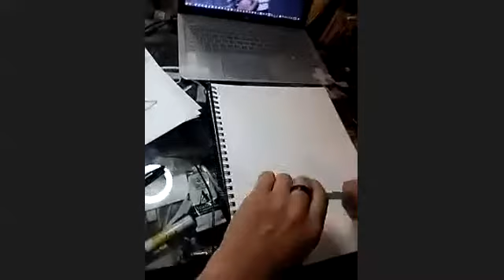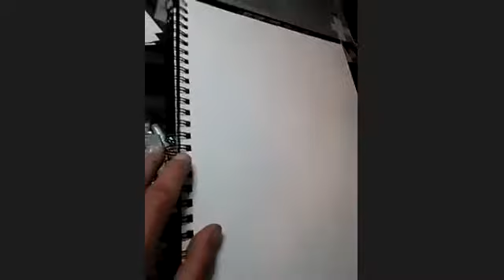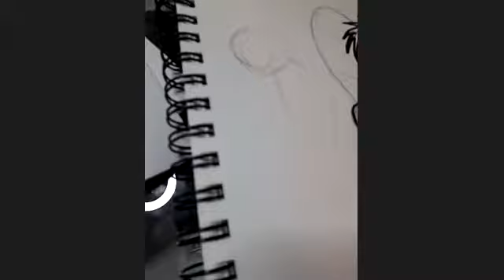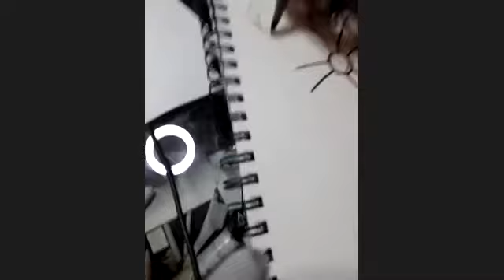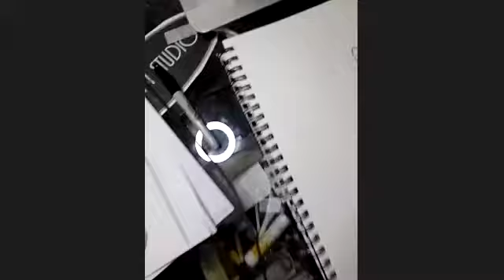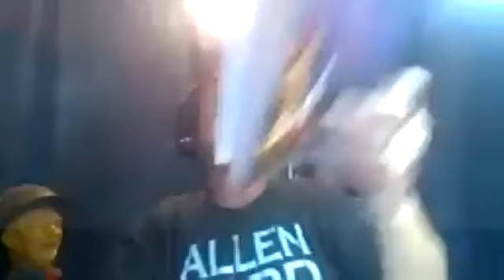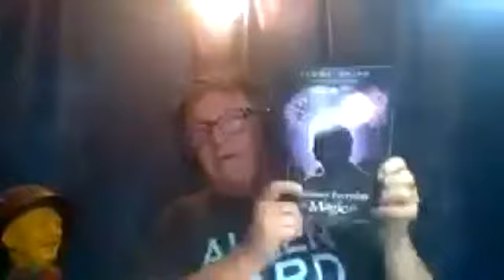Timmy Britt Drawing Class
Learn how to draw Piglet, Gus Gus and Emperor Zurg with former Disney Animator and Imagineer, Timmy Britt.